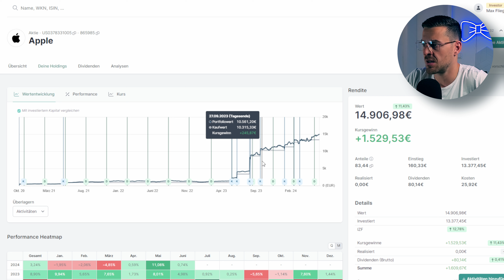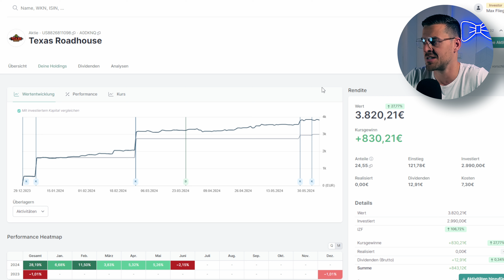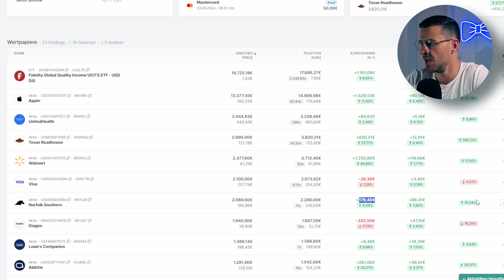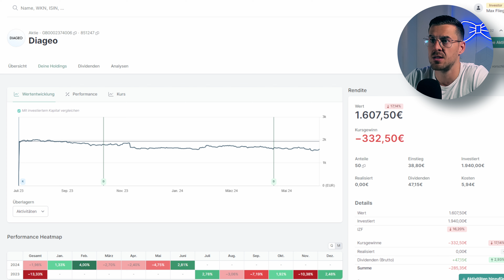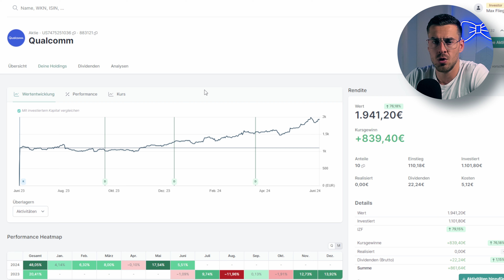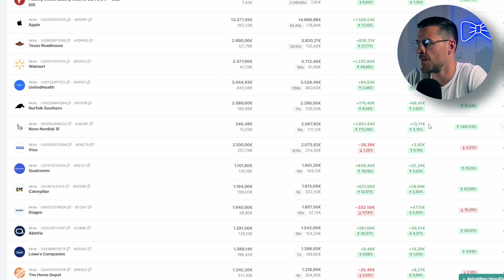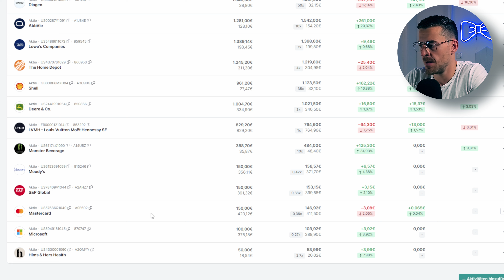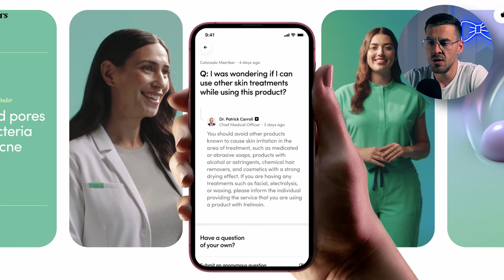Riskanter Aktienkauf im Depot Update!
📓 Wie man ein Monster Dividenden Portfolio aufbaut: Mein neues Buch*:
📘 Wie du in 5 Schritten eine profitable Aktien Findest: Meine Aktienanalyse Checkliste*:
Damit tracke ich mein Portfolio:
Mein Broker:
Keine Handlungsempfehlung zum Kauf oder Verkauf von Finanzinstrumenten.⁣

Ich erhalte eine kleine Provision, wobei für dich kein zusätzlicher Aufwand entsteht.
Danke dir!